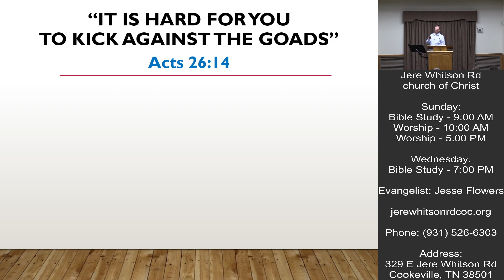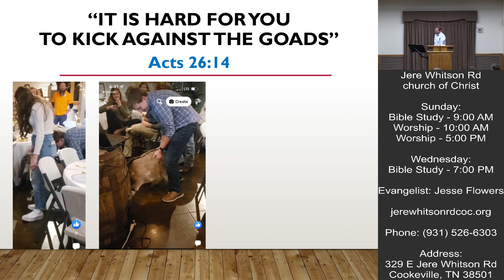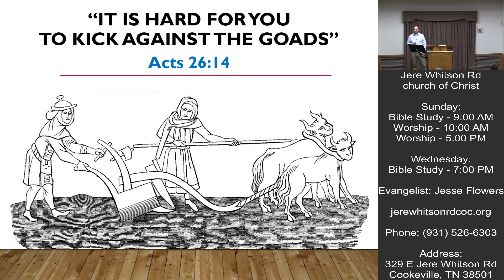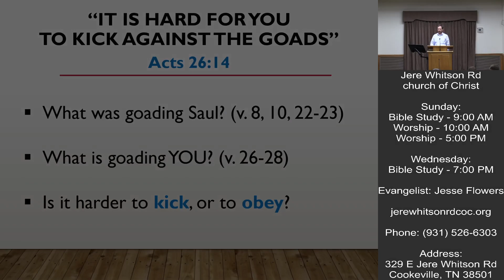Kicking Against the Goads | Todd Forrest | 11-23-2022 Invitation